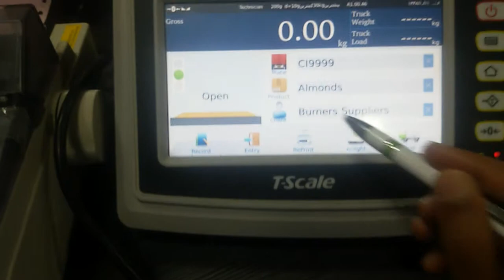T Scale T Touch Truck Scale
T-Touch Indcator _LQ300 Printer